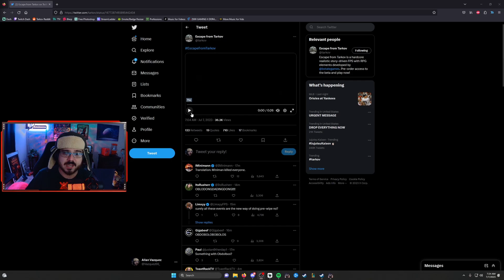New Stim Event! - Tarkov News Flash - Escape From Tarkov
In this Escape From Tarkov video, Vazquez66 covers news of a NEW EVENT!

🔴🟡⚫ About Vazquez66:
Hey guys, this is the Official Vazquez66 YouTube channel, I'm a proud member of The Outcasts. On my channel you will find a variety of content from Escape From Tarkov including Tarkov Game Play, Tarkov Shorts and more! Thank you for stopping by my YouTube channel! Make sure to drop a comment with any suggestions/feedback you may have. I'd highly appreciate it! (:

You can catch me live, and I'll always be happy to chat with y'all!

🔴🟡⚫  Video Details:
00:00 - Intro
00:11 - Event Trailer
00:33 - Event Explanation
01:24 - Outro